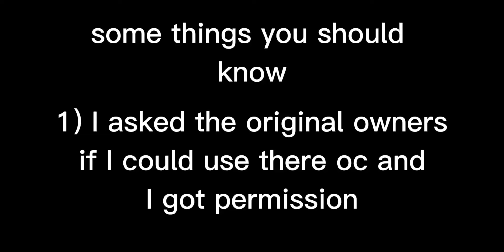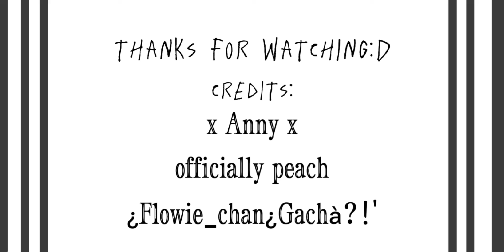XD meme | ft @¿Flowie_Chan¿Gachá!?' @xannyx908 @Officially peach